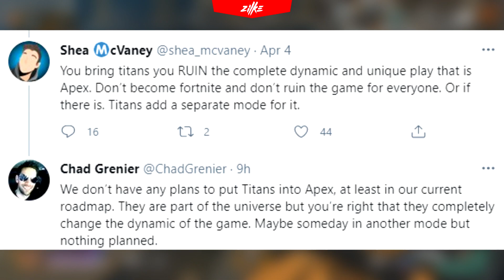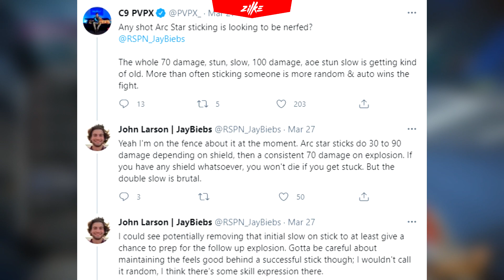PRIVATE MATCHS + NO TITANS + NEWS 😋😋😋 × Apex Legends